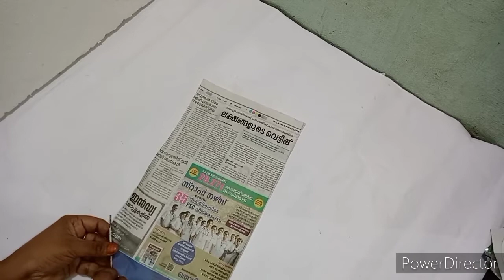wall hanging /wall decoration AH craft & cooking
5 minute craft paper  wall  Decoratin